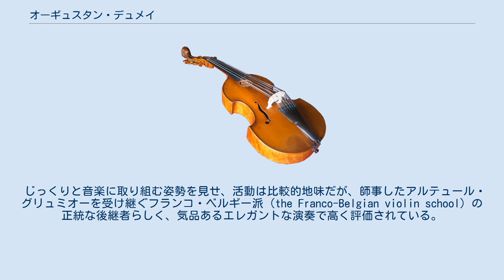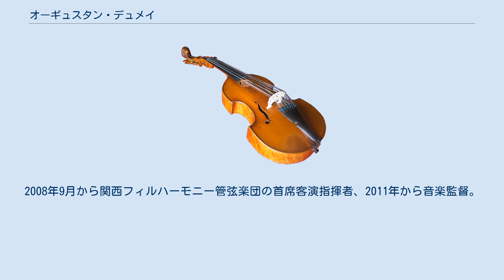オーギュスタン・デュメイ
オーギュスタン・デュメイ（Augustin Dumay、1949年1月17日 - ）は、フランスのヴァイオリン奏者、指揮者。
 じっくりと音楽に取り組む姿勢を見せ、活動は比較的地味だが、師事したアルテュール・グリュミオーを受け継ぐフランコ・ベルギー派（the Franco-Belgian violin school）の正統な後継者らしく、気品あるエレガントな演奏で高く評価されている。
 1949年、パリ生まれ。
 3歳でヴァイオリンを始める。
両親につれられて聴きにいったナタン・ミルシテインの演奏会がきっかけだったという。
10歳でパリ音楽院に入学。
13歳で卒業するという神童ぶりを発揮した。
14歳で、モントルー音楽祭でリサイタルを開く。
このリサイタルをシェリングとシゲティが聴いて高く評価する。
その後シェリングに推薦され、南米ツアーにいく。
シェリングは自分が代役を依頼されたが都合が付かず、デュメイを推薦したという。
帰国後、デュメイはミルシテインへの師事を許され、さらにアルテュール・グリュミオーのもとで4年間師事する。
グリュミオーにはヴァイオリンばかりでなく、芸術一般についても多くのものを学んだという。
デュメイによると、14歳でソリストとして評価されながら、ミルシテイン、グリュミオーのもとで学んだことにより、一つの作品にじっくりと取り組む姿勢を叩き込まれ、それが自分の大きな財産になっているという。
 以後は、コンクールを経ずに評価を高めていった希有な演奏家である。
ヘルベルト・フォン・カラヤンには絶賛され、1979年にカラヤンがパリで開いた特別祝賀コンサートに招かれ共演している。
 ピアニストのマリア・ジョアン・ピレシュには90年代の初頭に初めて出会い、試しに弾いたベートーヴェンのソナタで、音楽に対する方向性が全く同じであることに感激し、その後共演を重ねている。
フランクのソナタ、ブラームスのソナタ、モーツァルトのソナタなどの録音を残し、シャープで知的なピレシュのピアノとエレガントなデュメイのヴァイオリンによる絶妙の共演は評価が高い。
 2003年からベルギーのワロニー王立室内管弦楽団首席指揮者。
2008年9月から関西フィルハーモニー管弦楽団の首席客演指揮者、2011年から音楽監督。
モーツァルトやベートーヴェン、シューベルトなどの古典作品を時に独奏ヴァイオリンを兼ねて指揮する。